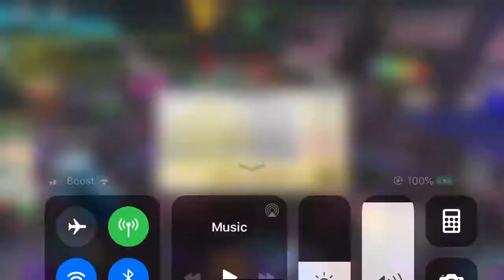I lost my streak);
shout to ImNotADog for shoutouting me in her channel so ty